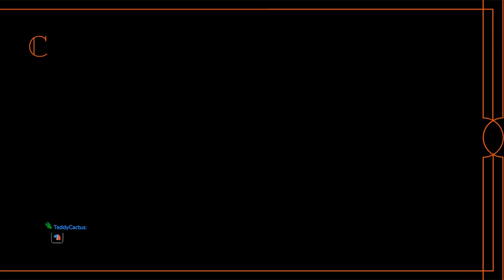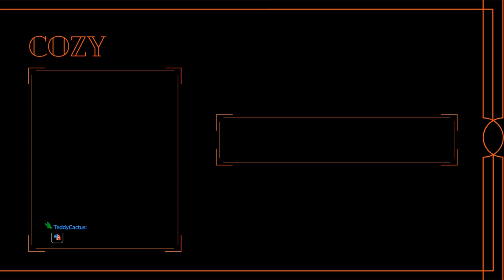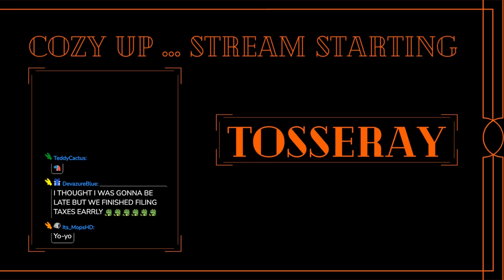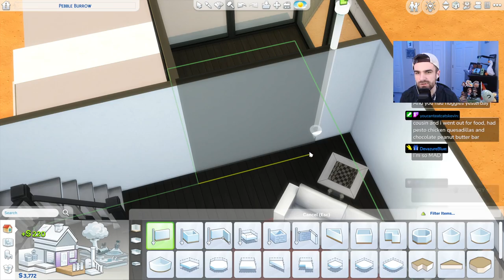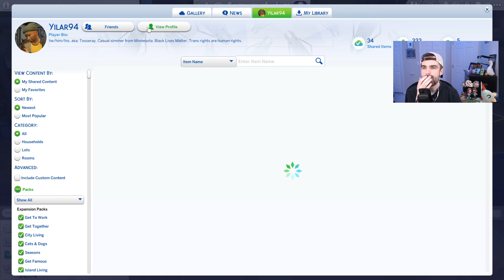Sims 4 Base Game Build Tutorials || !whatsgood !pronouns